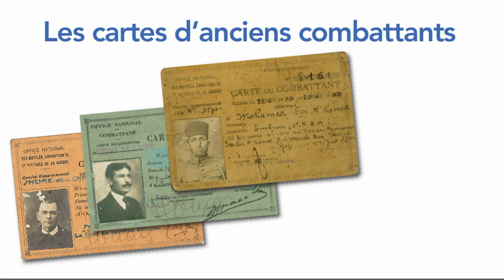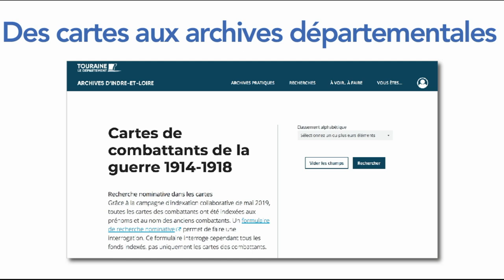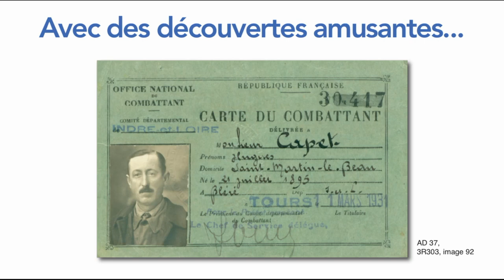Les cartes d'anciens combattants et leurs photos - Film 268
Les cartes d'anciens combattants sont pour la plupart conservées aux archives départementales et commencent à être numérisées. Idéal pour retrouver le portrait d'un aïeul né au 19e siècle et dont personne dans la famille n'avait conservé la photo.